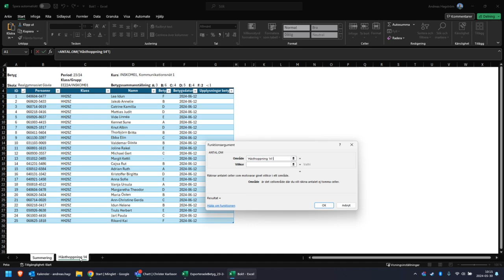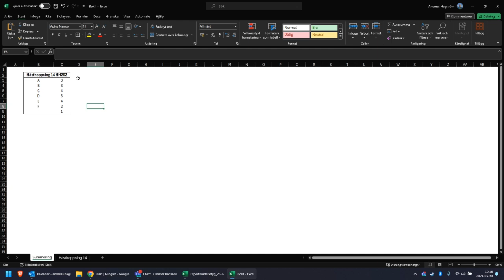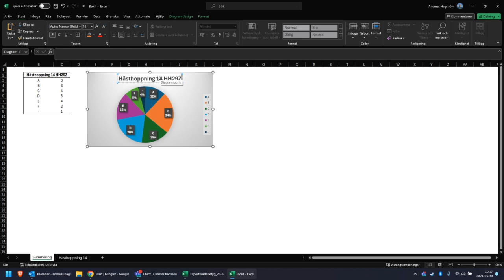Summera betyg i procent med ett diagram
ANTAL.OM är formeln vi använder oss av.
Exempelvis =ANTAL.OM(Tabell_Hasthoppning14[Betyg ];"A") letar i min tabell efter alla betyg A och returnerar sedan antalet.

Nästa steg skapar ett simpelt 2D-diagram som visar den procentuella fördelning visuellt.